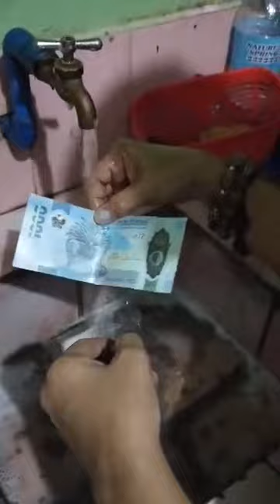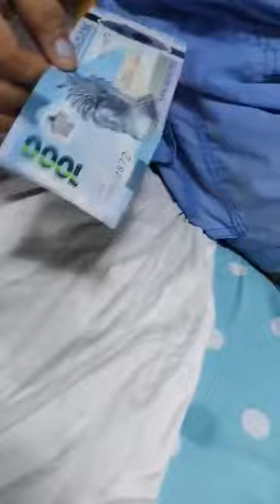NEW 1000 PESO BILL..WATER PROOF AND NOT ALLOWED TO BE FOLD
PHILIPPINE.NEW 1000 BILL#money